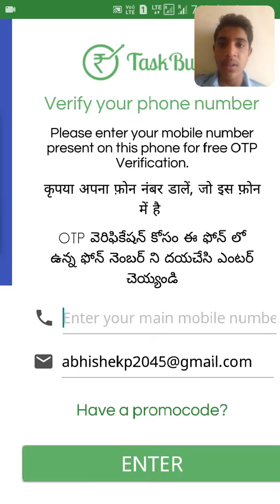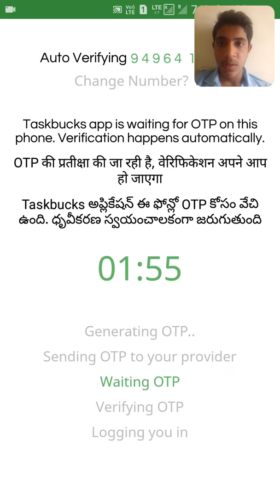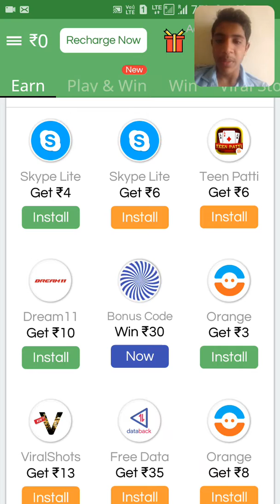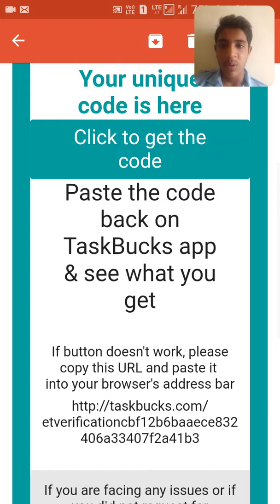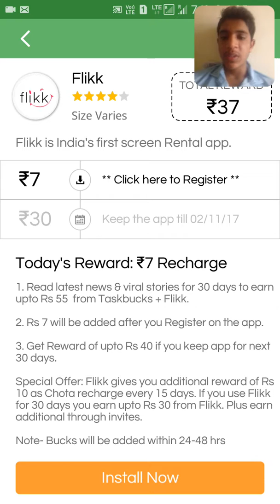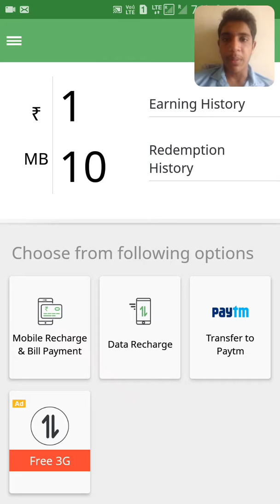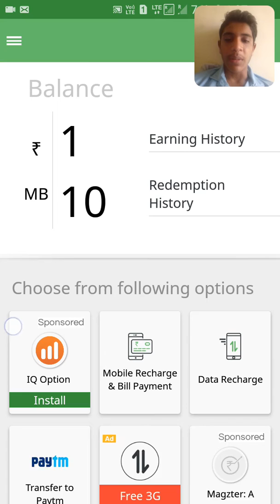How to earn free paytm cash?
Frnds pls subs my channel.
App link: Try this app to get Free Paytm Cash & Free Recharge.